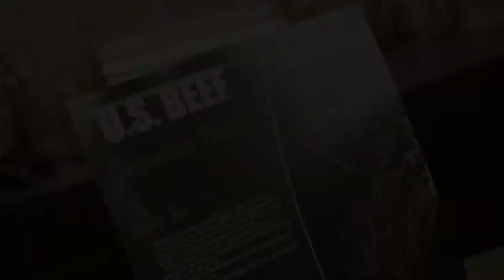Alisa | Mongolian Beef | US Beef Virtual Competition 2020 | ECG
The Emirates Culinary Guild